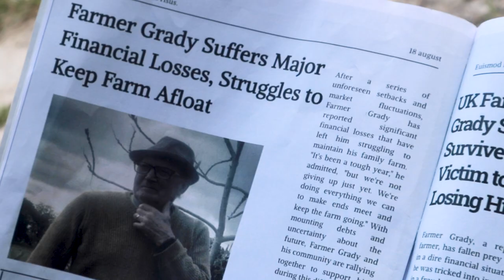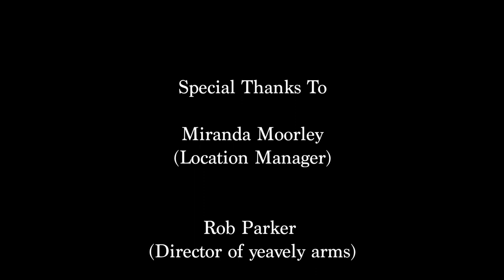SHEEP - a short film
SHEEP - is a drama short film following the life of Farmer Grady - who is in financial issues, as he attempts to steel some business money he suffers the consequence.